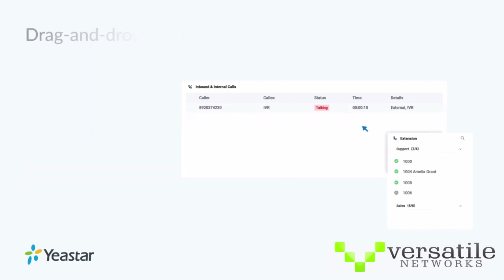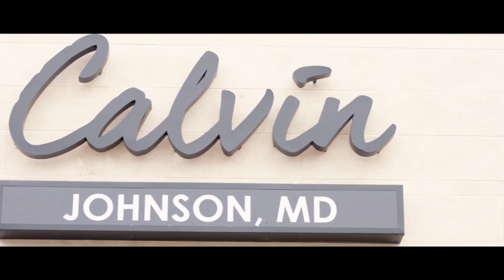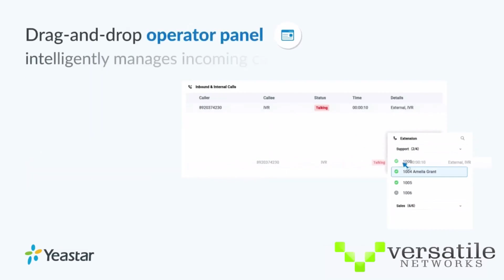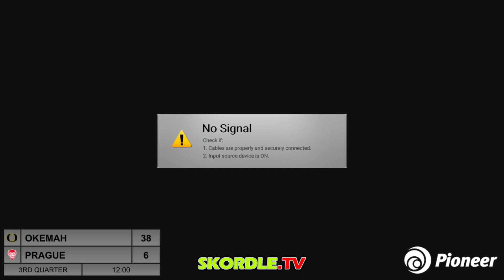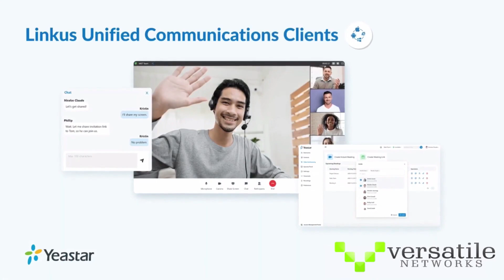Okemah at Prague Girls Basketball